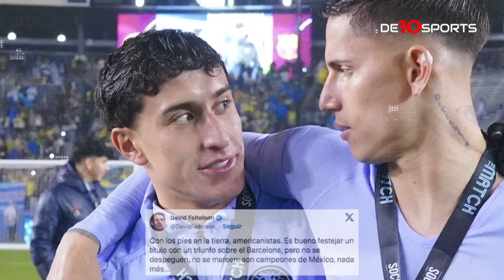David Faitelson revienta al americanismo tras el triunfo ante Barcelona: "no se mareen"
El periodista pidió calma a los aficionados del América luego de que las Águilas derrotaron al Barcelona en un amistoso en los Estados Unidos